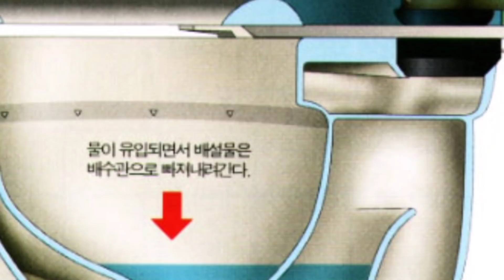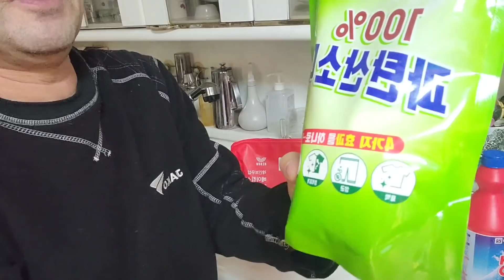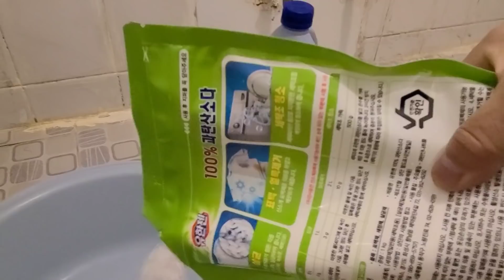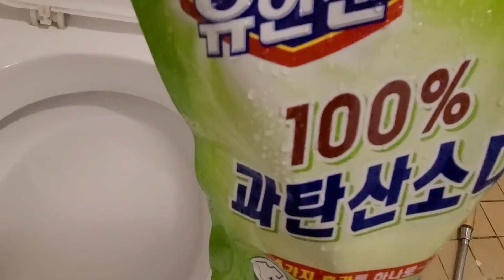양변기 물이 시원하게 내려가지 않을때 간단하게 해결하는 방법 (꼭 이렇게 해보세요)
양변기 물이 시원하게 내려가지 않을 때
간단하게 해결방법 알려드리고

추가로 찌든 곰팡이 때
한방에 싹 없애는 방법 알려드립니다.